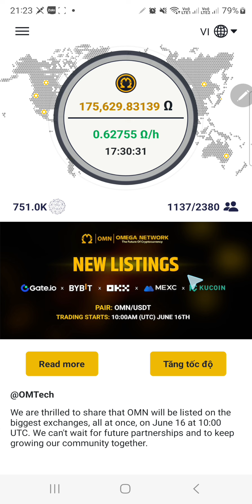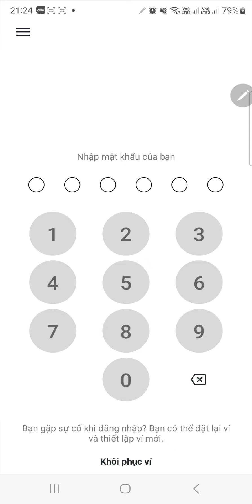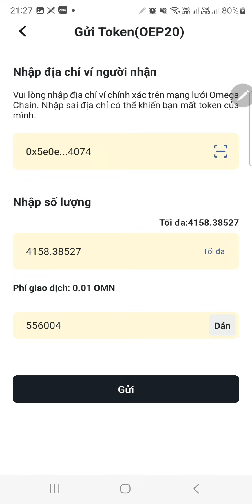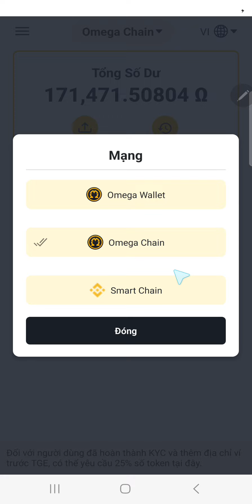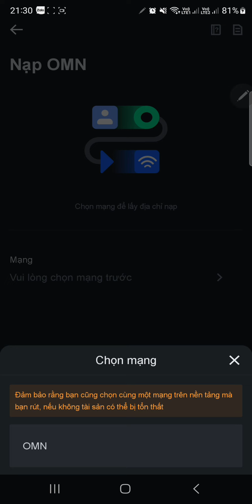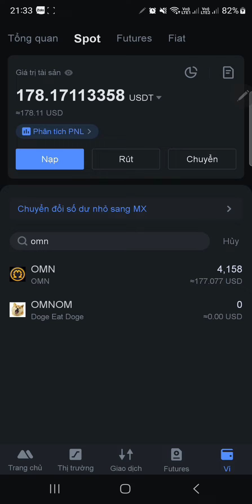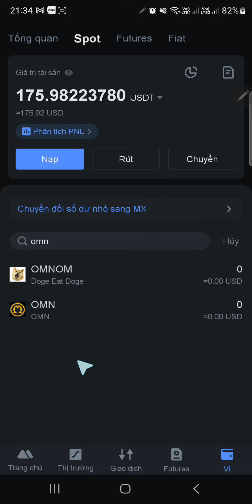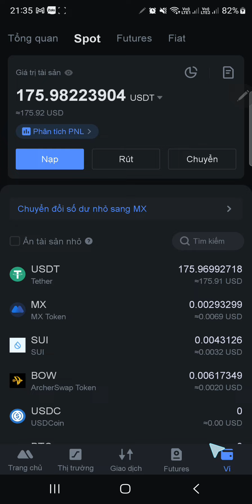Vào Rút OMN Ngay - Omega Đã Mở Rút OMN Trên App Đã Rút Thành Công 4000 OMN Lên Sàn MEXC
🦊 Code mời: hung6988

🍹 Hướng dẫn claim OMN từ kèo đào Omega Network (OM)
✅ Điều kiện để claim :
1. Đã KYC xác minh danh tính trên APP
2. Chỉ có thể claim đối với số dư đã được xác minh (25% tại TGE và 1% mỗi ngày)
3. Với anh em tuyển ref thì số dư tuyển ref chỉ có thể claim khi ref anh em hoàn thành KYC.
📆 Thời gian claim dự kiến là tại TGE lúc 17:00 ngày 16/06/2023
🔺 Các sàn sẽ list Omega tại TGE :

🦊 Contract OMN: 0x7b75110aaad66c74bc0be931d4f02cd3822d8ce9

🛑TỔNG HỢP 5 KÈO ĐÀO TIỀM NĂNG 2023